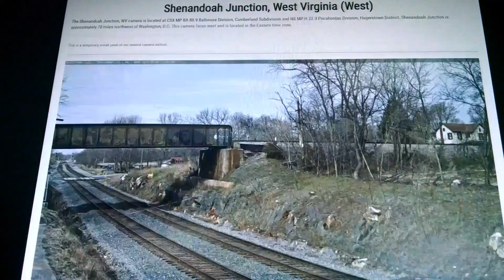BNSF engine leading on a k train on the new cam